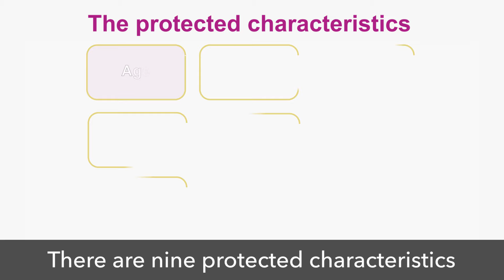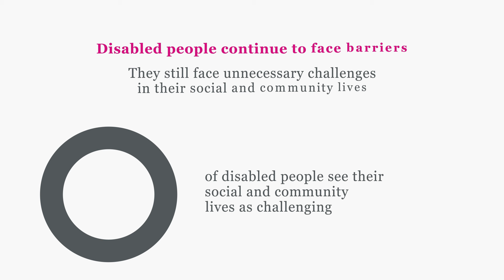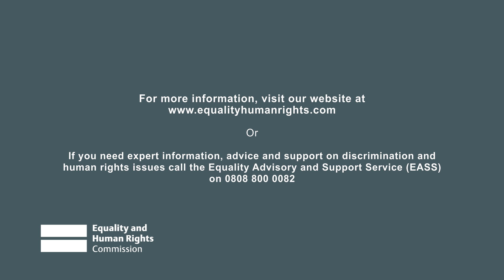What is disability discrimination? | Equality law: discrimination explained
Lauren Queen gives an introduction to equality law around age discrimination, under the Equality Act 2010.